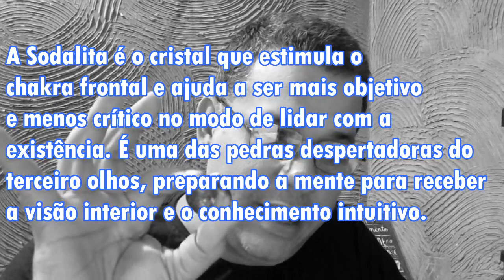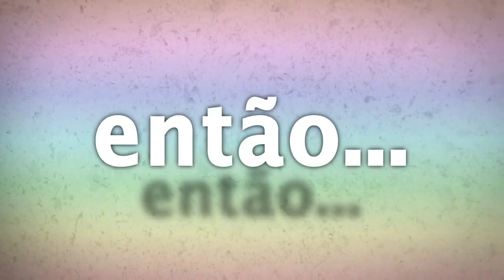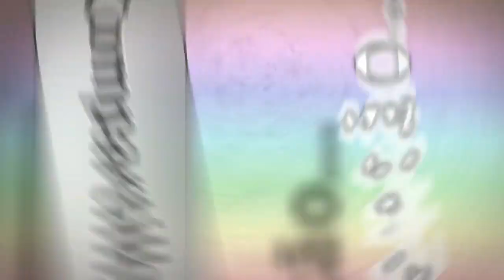USO DO PÊNDULO E ALINHAMENTO DOS CHACRAS.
Para Estudo e Reflexão 30 - BÁSICO SOBRE O PÊNDULO E O USO DOS CRISTAIS E O CHACRAS.
Um estudo sobre as pedras e cristais, a utilização do pêndulo para verificação dos chacras e os cristais para alinha-los. E também uma referencia aos Orixás.
▬▬▬▬▬▬▬▬ஜ۩۞۩ஜ▬▬▬▬▬▬▬▬▬
Contatos:
▬▬▬▬▬▬▬▬ஜ۩۞۩ஜ▬▬▬▬▬▬▬▬▬
Outra Forma de ajudar:
Banco Bradesco
Agência: 2379-5
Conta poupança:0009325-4